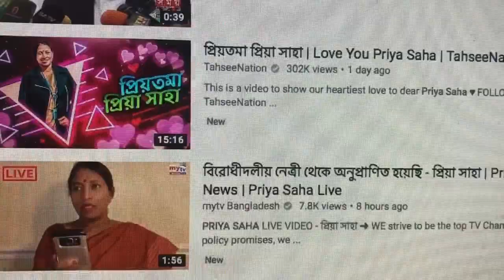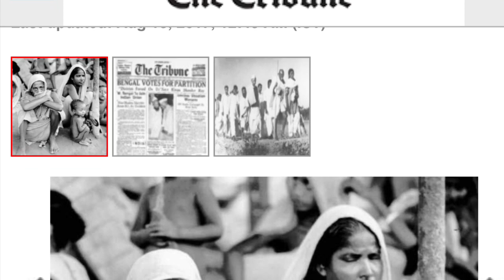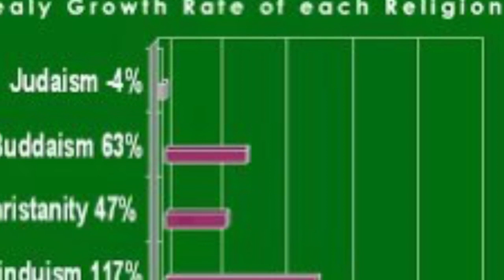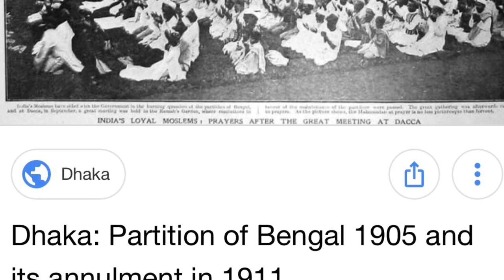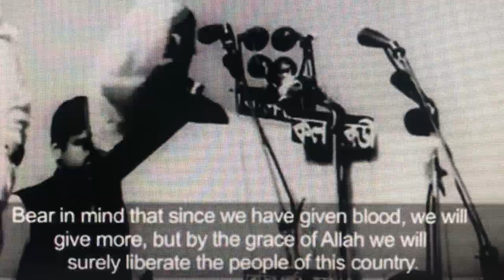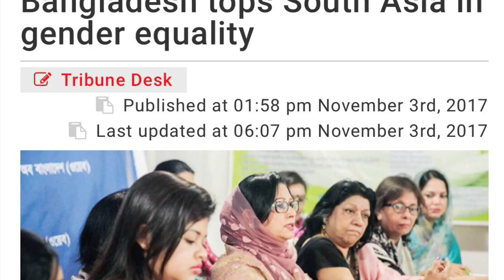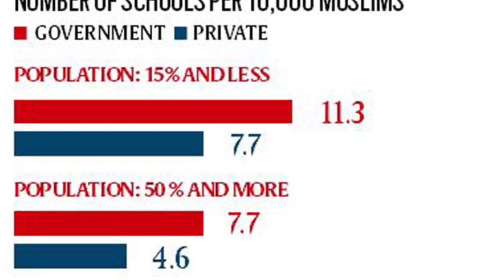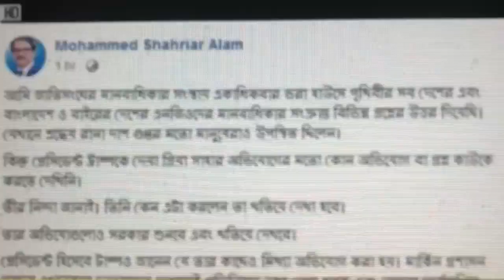Bangladeshi Hindu woman Priya Saha complains to Donald Trump ! A Bangladeshi responds !